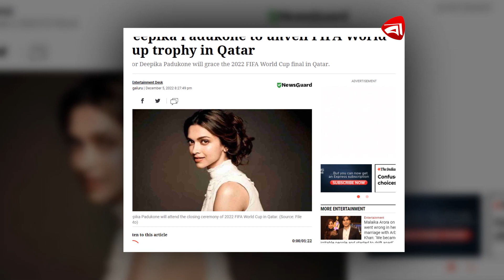কাতার বিশ্বকাপে ইতিহাস গড়তে যাচ্ছেন দীপিকা! | Deepika Padukone | FIFA | Protidiner Bangladesh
কাতার বিশ্বকাপে ইতিহাস গড়তে যাচ্ছেন দীপিকা! | Deepika Padukone @ProtidinerBangladesh

»» Office Address:
Bangladesh.